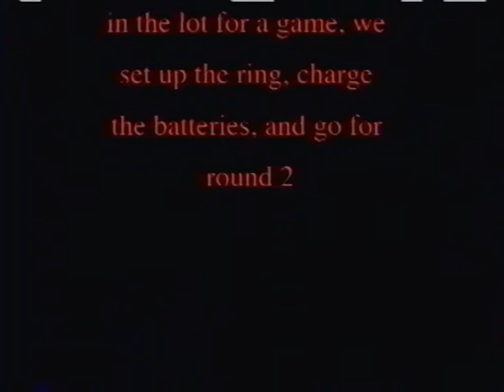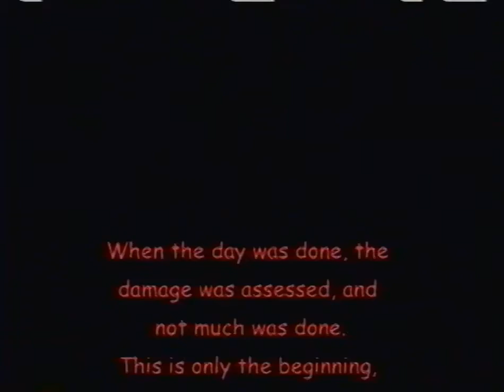Total Anarchy Prototype Test Drive with Hammertime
In high school, I was part of the TV crew, so this was a fun way to practice my editing on the G4 Mac that we had. It's not much, but highlights my early days of getting into combat robotics